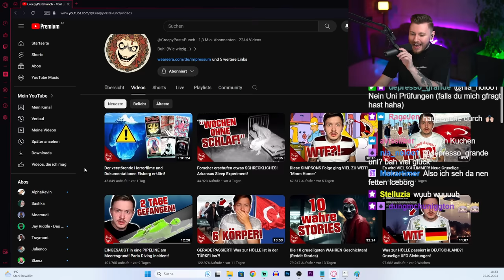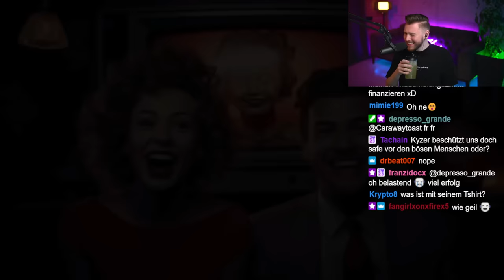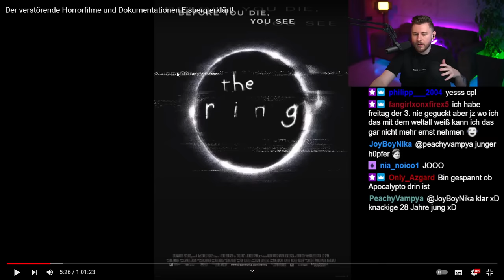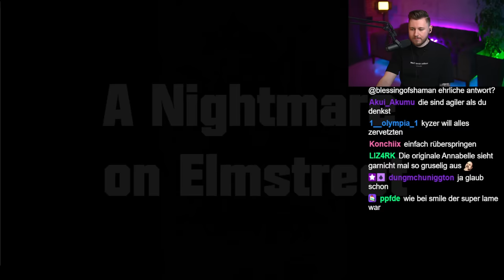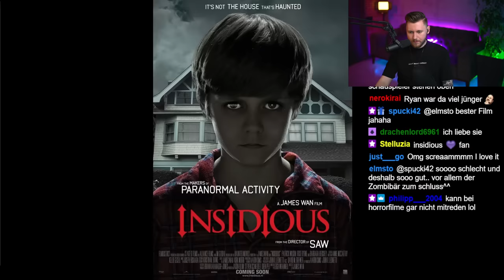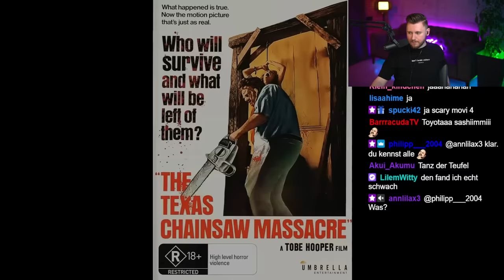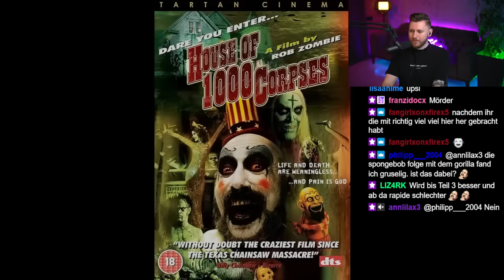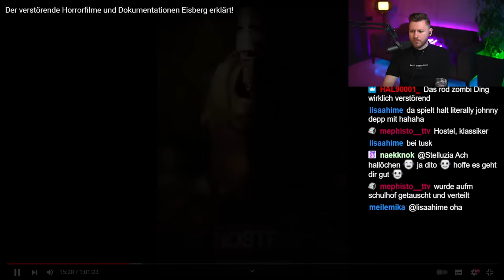Der verstörende Filme Eisberg